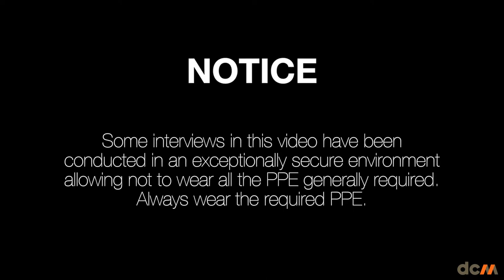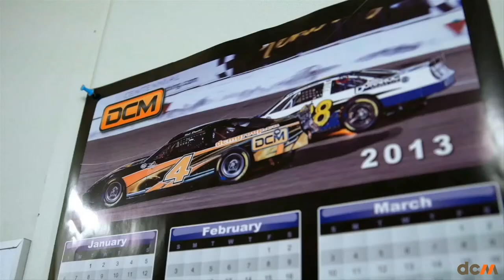DCM Group Corporate Video